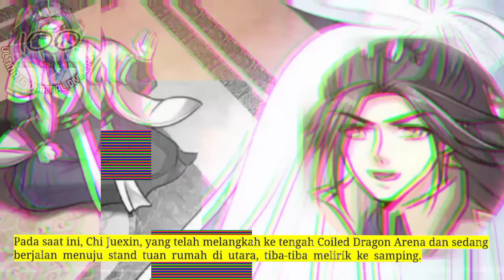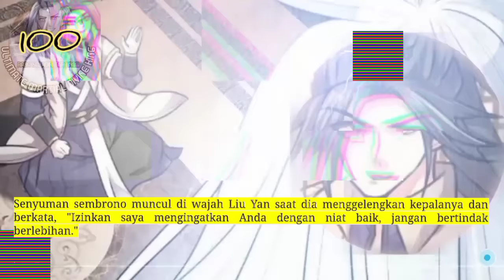Raja Beladiri Tertinggi season 100